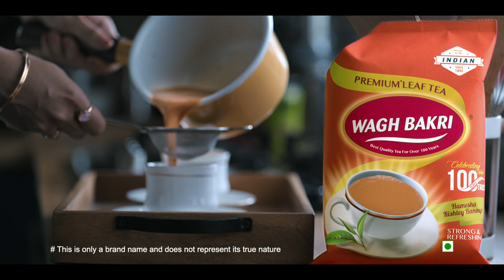PyaarWaliChai by Wagh Bakri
Apne keemti rishton ko thoda aur khaas banayein…

Wagh Bakri…India’s most trusted tea brand.